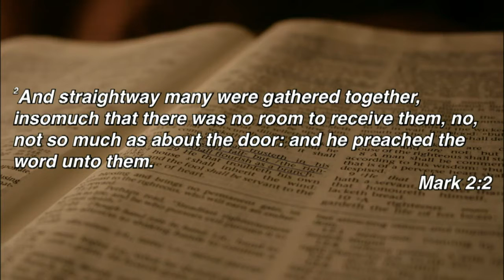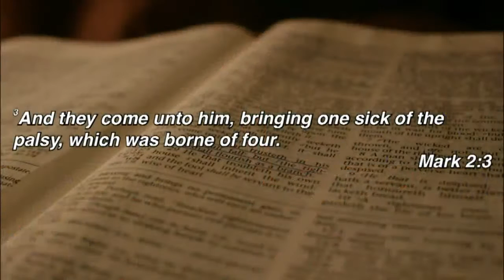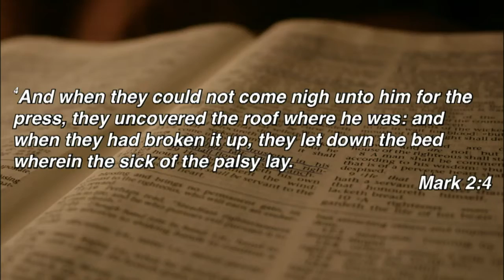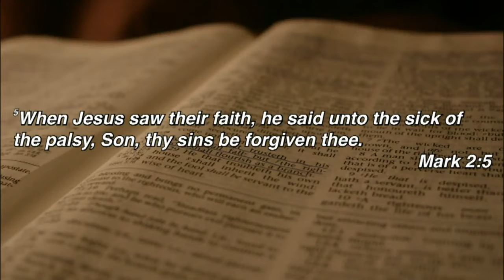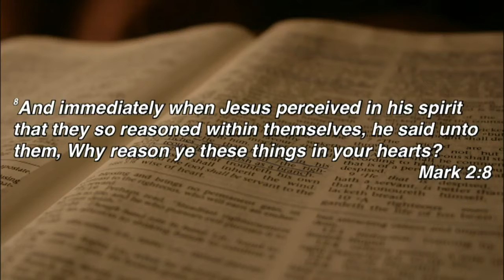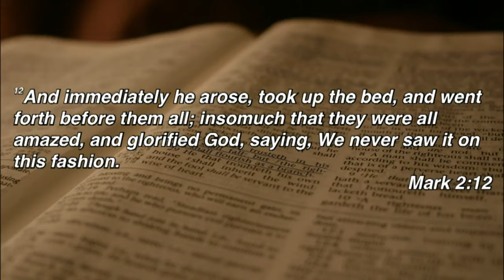Pastor Appreciation Day - Randy Hooper - Do You Need To Be Carried?